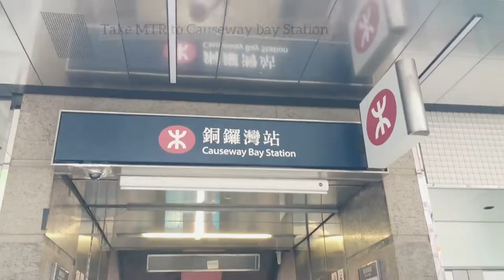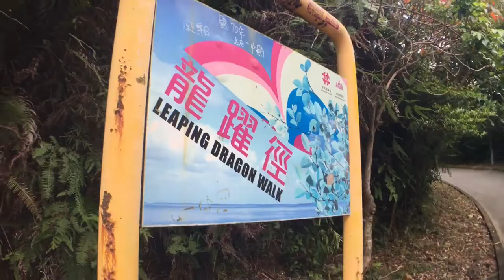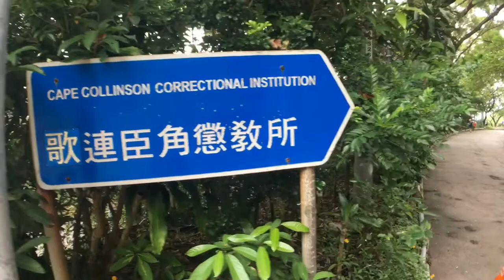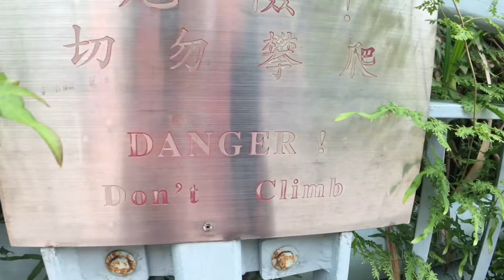INSTAGRAMMABLE SPOTS IN HK || CAPE COLLINSON BATTERY HIKE || HOW TO GET THERE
Musician: @iksonmusic